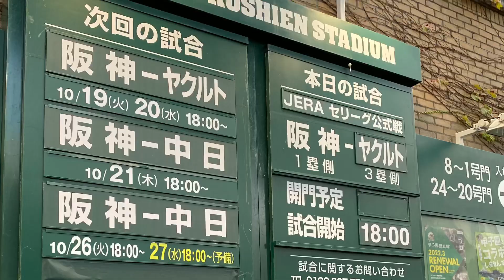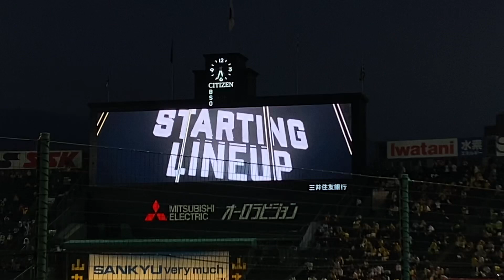阪神タイガースvs東京ヤクルトスワローズ24回戦 試合前の阪神スタメン発表 2021年10月19日